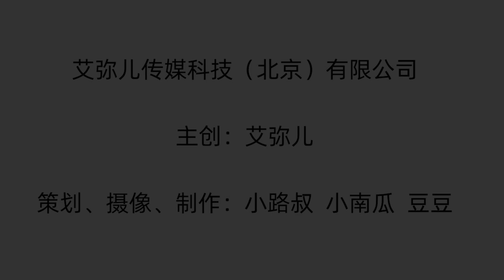聪明女人绝对不会把这3个隐私告诉自己老公，看看你的另一半跟你说了么【艾弥儿】